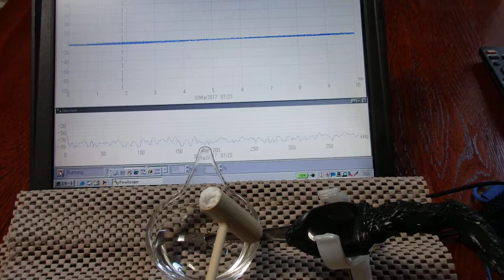オリジナル超音波実験 （超音波システム研究所 ultrasonic-labo）